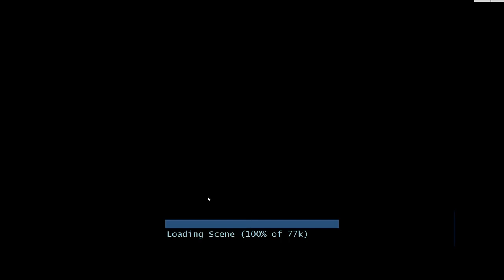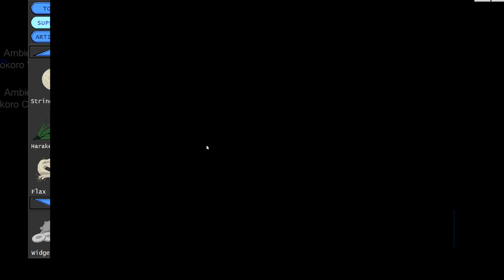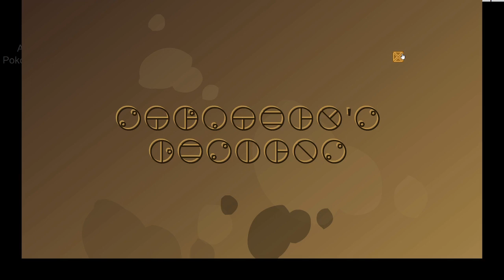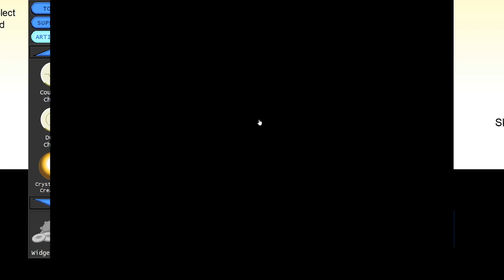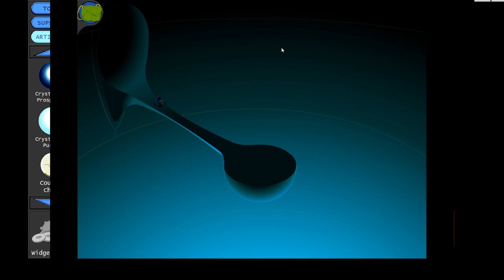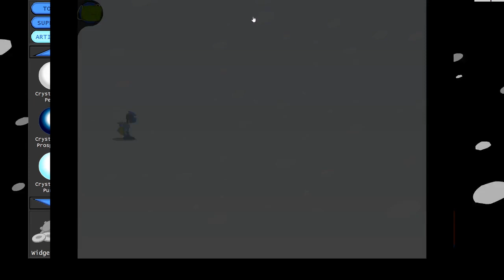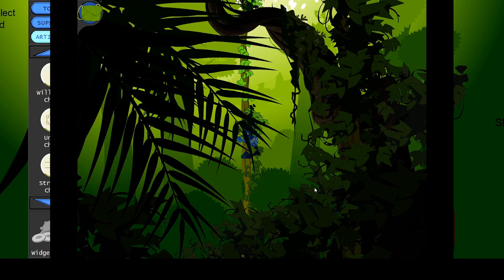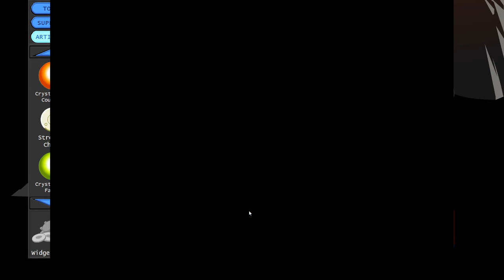Mata Nui Online Game II | Part 15 | Finishing the Game | Game Finale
Now I have finally finished recording the game. To those who watched all of the segments, you have better things to do, but thankyou. I, for some strange reason, really like MNOLG II and am very happy to have a recording of it.